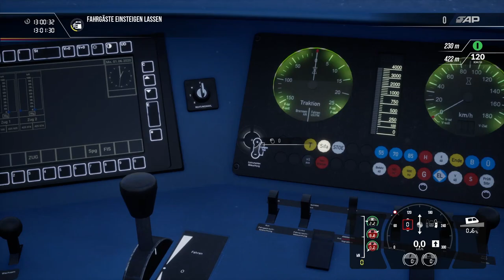Verbindung über Essen - Train Sim World 2 (Hauptstrecke Rhein-Ruhr)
Im heutigen Video übernehmen wir die Verantwortung für eine S-Bahn Richtung Osten aus Mülheim (Ruhr) Hbf.